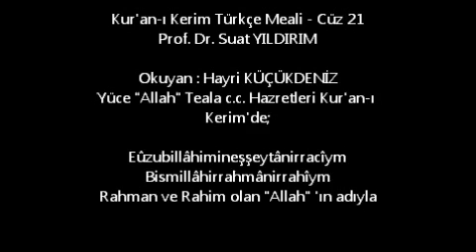Kur'an-ı Kerim Türkçe Meali - Cüz 21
Prof. Dr. Suat YILDIRIM

Okuyan : Hayri KÜÇÜKDENİZ

Yüce "Allah" Teala c.c. Hazretleri Kur'an-ı Kerim'de;

Eûzubillâhimineşşeytânirracîym Bismillâhirrahmânirrahîym

Sesli Kitap - Dinleyerek İslamiyeti ve Peygamberleri Öğrenelim